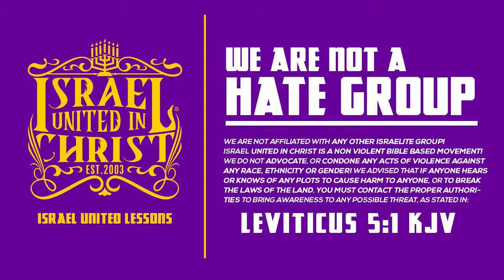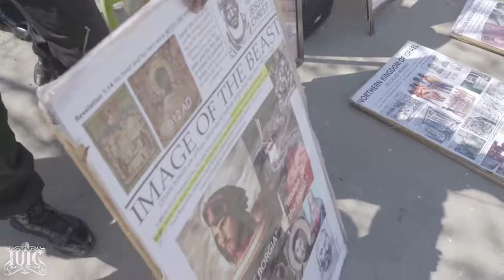IUIC | Black Bible Facts Vs White Man Lies